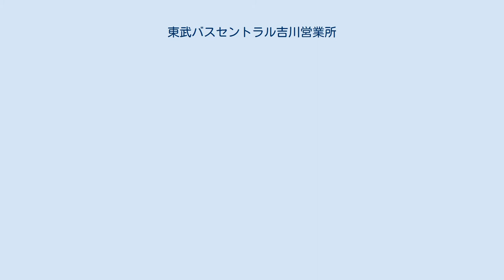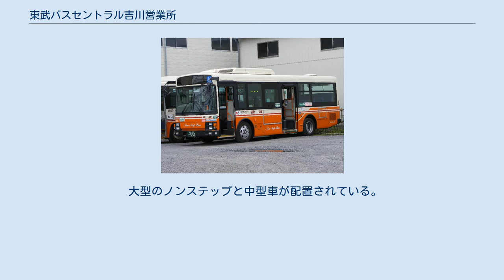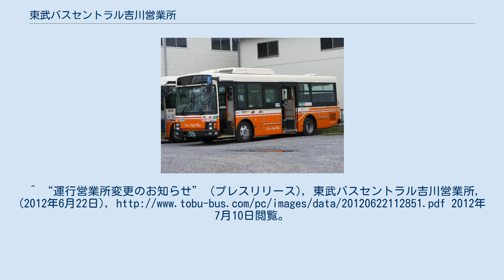東武バスセントラル吉川営業所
東武バス 」 東武バスセントラル吉川営業所 吉川営業所所属車両 (2820) 東武バスセントラル吉川営業所（とうぶばすセントラルよしかわえいぎょうしょ）は、埼玉県吉川市栄町にある東武バスセントラルの営業所。
最寄り駅は「吉川駅」、最寄りバス停留所は吉川車庫である。
組織上、草加営業事務所の傘下となっている。
所属車両のナンバーは春日部ナンバーである。
 吉08及び吉10は2020年12月26日で廃止となった。
 下記の流山市内を運行する路線は、いずれもかつては東武バスイースト西柏営業事務所（現：東武バスセントラル西柏営業事務所）管轄路線であったが、2011年10月1日より当営業所との共同運行となり、2012年7月1日からは当営業所単独運行となった。
そのため2012年当時は、東武バスセントラルでは松戸市内で路線を持つ八潮営業所・三郷営業所（2015年に、松戸市内発着便は八潮営業所に移管）と共に、千葉県内で運行路線を持つことになっていた。
なお、2021年10月1日からは、東武バスイーストがセントラルに統合されるため、千葉県内で運行するのは当営業所（流山市内）、八潮営業所（松戸市内）、西柏営業事務所・沼南営業所（主に柏市内）の4つとなる。
 また、南流02系統は早朝の南流山駅行と南流山駅発の最終便は三輪茂侶神社前発着となる。
 大型のノンステップと中型車が配置されている。
 ^ “事業所一覧｜東武バスOn-Line”. web.archive.org (2020年6月11日). 2020年6月11日閲覧。
^ 東武交通広告のご案内 ^ “お知らせ” (プレスリリース), 東武バス, (2011年9月27日), 2011年10月6日閲覧。
^ “運行営業所変更のお知らせ” (プレスリリース), 東武バスセントラル吉川営業所, (2012年6月22日), 2012年7月10日閲覧。